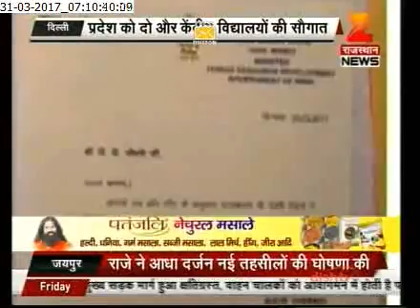INTERVIEW OF CENTRAL MINISTER P P CHAUDHARY JI REGARDING CENTRAL SCHOOL IN PALI